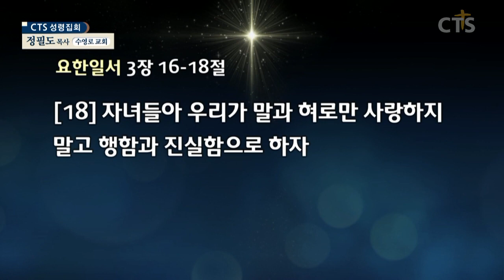정필도목사 설교_수영로교회 | 그들의 열매로 그들을 알리라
그들의 열매로 그들을 알리라

마7:17-20
7:17 이와 같이 좋은 나무마다 아름다운 열매를 맺고 못된 나무가 나쁜 열매를 맺나니
7:18 좋은 나무가 나쁜 열매를 맺을 수 없고 못된 나무가 아름다운 열매를 맺을 수 없느니라
7:19 아름다운 열매를 맺지 아니하는 나무마다 찍혀 불에 던져지느니라
7:20 이러므로 그들의 열매로 그들을 알리라